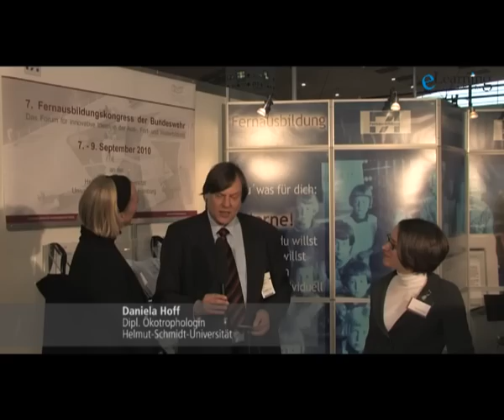LearnTec 2010 (Clip 15/25): Bildung 3.0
Chefredakteur Frank Siepmann im Gespräch mit  Andrea Neusius, Geschäftsführerin und Daniela Hoff, Kongressleiterin Fernausbildungskongress der Bundeswehr  an der Helmut Schmidt Universität (Zentrum f. technologiegestützte Bildung) über das drittgrösste Bildungsetat Deutschlands. 1 Milliarde Euro gibt die Bundeswehr jährlich für über 80.000 Lerner aus.